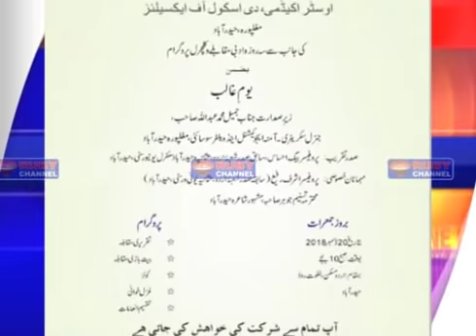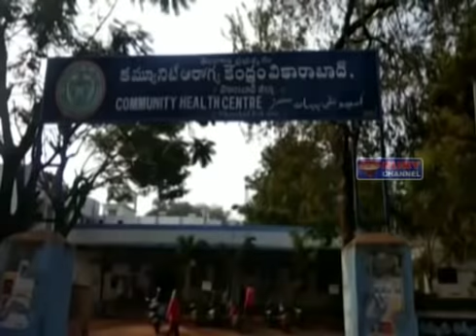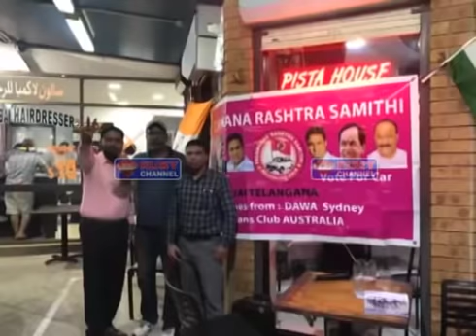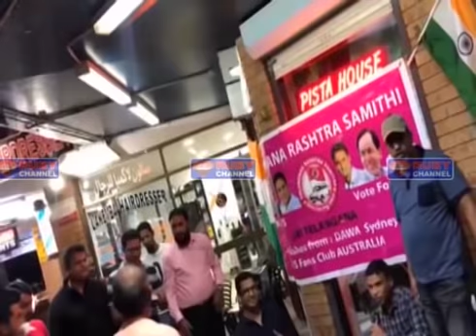Rubynews 12 december 2018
NEWS HEAD : MOHD ASIF ALI ( 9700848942 )
                        "RubyNews(Infotainment channel)
       News Related Any Information Please Call This Number